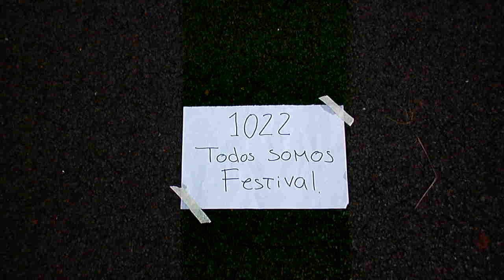7º Lugar Maratón Cine Átomo 2011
Título: ¿ Y QUIEN FUE PRIMERO ?
Director: EDELWEIS CALDERON
Técnicos: LETICIA PATRIZI, GABRIEL CASTILLO
Ciudad: MÉRIDA
PREMIO: Sennheiser Auricular HD212PRO, cortesia de David&Joseph +10 entradas cortesía de CINEX